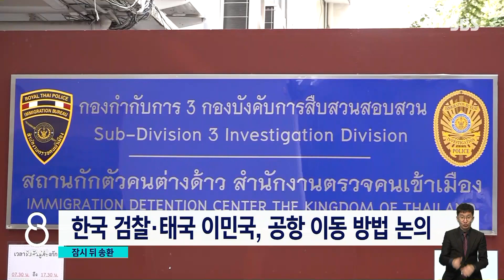김성태, 잠시 뒤 송환 시작…내일 도착 뒤 수원지검 직행 / SBS 8뉴스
〈앵커〉

검찰이 주목하고 있는 또 다른 인물, 김성태 전 쌍방울 회장이 내일(17일) 한국으로 들어옵니다. 자세한 내용은 태국 현지에 가 있는 김지욱 특파원 연결해서 알아보겠습니다.

김 특파원, 김성태 전 회장, 지금 공항으로 이동했나요? 어디에 있습니까?

〈기자〉

김성태 전 회장은 아직은 제 뒤로 보이는 방콕 외국인보호소에 머물고 있습니다.

밤사이 수완나폼공항으로 호송된 뒤, 앞으로 7시간쯤 뒤인 한국 시각 내일 새벽 2시 50분쯤 아시아나항공편을 타고 송환될 예정입니다.

오늘 오후 한국 검찰과 대사관, 태국 이민국이 만나 철저한 보안 속에 김 전 회장의 공항 이동 방법을 논의했습니다.

조금 전에는 호송차량이 이곳 외국인보호소에 도착하는 모습이 포착되기도 했습니다.

〈앵커〉

한국에 들어오는 대로 조사를 받게 될 텐데, 그럼 검찰은 어떤 부분을 집중적으로 확인하게 될까요?

〈기자〉

쌍방울그룹을 둘러싼 각종 비리와 의혹의 정점에 서 있는 인물인 만큼 조사할 내용이 만만치 않습니다.

우선 체포영장에 일찌감치 적시됐던 100억 원대 회삿돈 횡령과 4천억 원대 배임 혐의가 첫 손에 꼽힙니다.

또 본인이 개인 돈이라는 640만 달러를 중국으로 밀반출하고, 북한 인사들에게 건넸다는 의혹도 조사 대상입니다.

아울러 이재명 민주당 대표의 선거법 위반 사건과 관련해 변호사비를 대신 내줬다는 의혹에 대해서도 검찰은 확인한다는 방침입니다.

김 전 회장은 어제 언론 인터뷰에서 이 대표를 만난 적도 통화한 적도 없다면서 이재명 때문에 인생이 초토화됐다고 밝혔습니다.

한동훈 법무부 장관은 김 전 회장 인터뷰를 평가절하했습니다.

[한동훈/법무부 장관 : 귀국하기 직전에 자기 입장을 전할 언론사를 선택해서 일방적인 인터뷰를 하고, 관련자들에게 일종의 말 맞추기 신호를 보내는 것은 과거에 자주 있었던 일입니다.]

저희가 태국에서 만난 현지 조력자는 "김 전 회장이 이 대표를 만난 적은 없지만, 전화는 한 통 한 적이 있다고 말했다"고 전했습니다.

〈앵커〉

김 전 회장이 이제 몇 시간 뒤에 비행기를 타면, 내일 아침쯤 한국에 들어올 텐데 그럼 공항에서 바로 검찰로 가는 것입니까?

〈기자〉

네, 내일 오전 8시 5분쯤 인천공항에 도착한 뒤에는 검찰 호송차량을 타고 바로 수원지검으로 이송될 예정입니다.

검찰은 체포 시한인 48시간 안에 구속영장을 청구해야 하기 때문에 조사를 서두른다는 방침입니다.

(영상취재 : 김남성, 영상편집 : 박기덕)